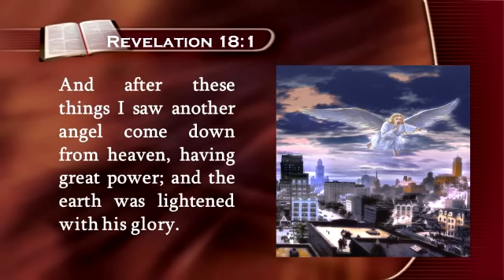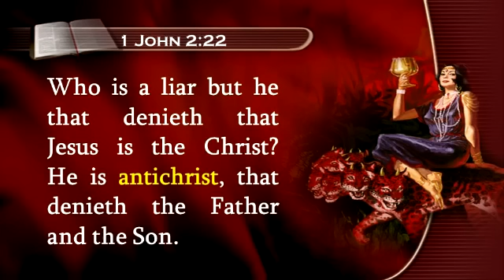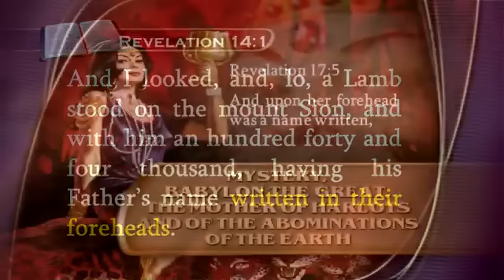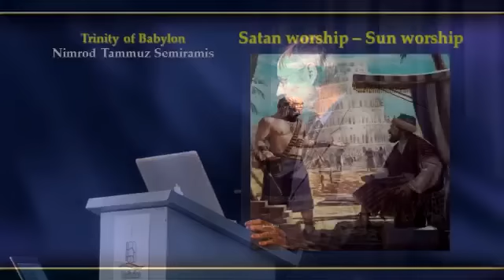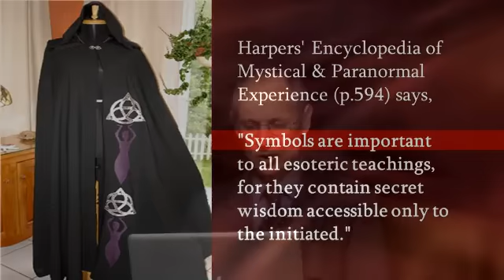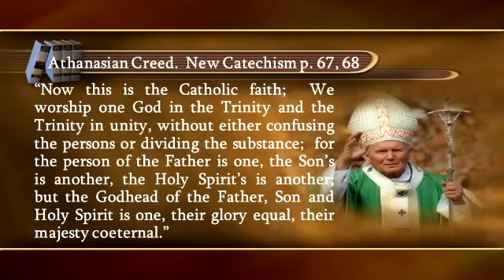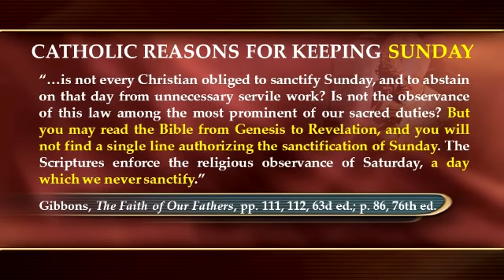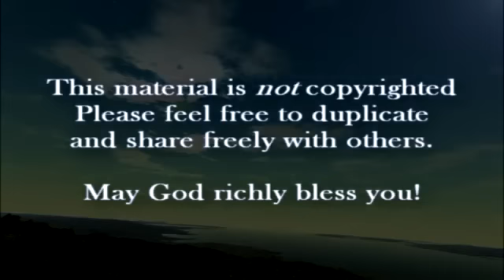The gods of Babylon